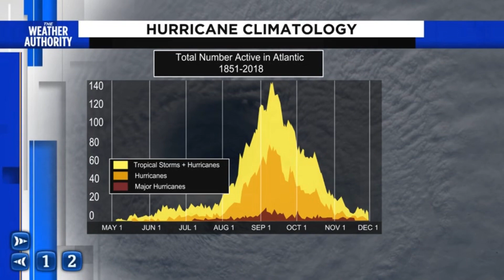August is the month to watch for tropical activity.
Asst. Chief Meteorologist David Heckard looks at why the tropics come alive in August.